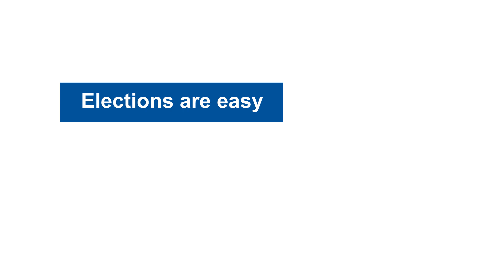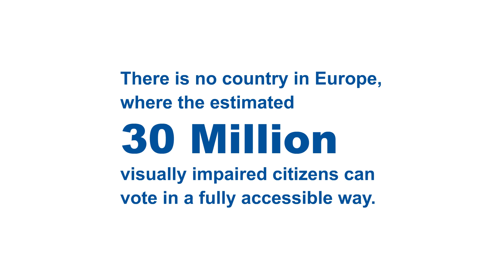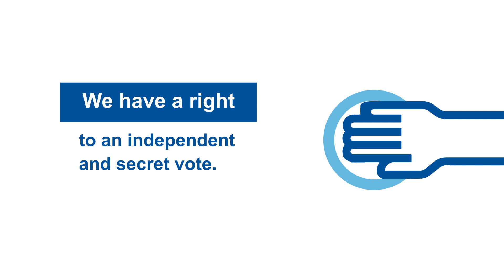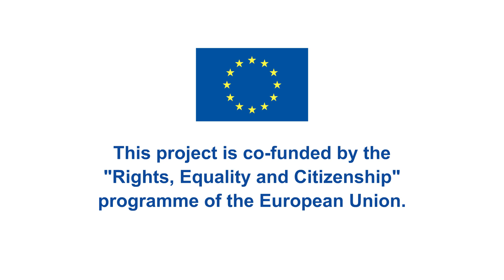EBU Accessible Voting, 2019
Blind and partially sighted Europeans express the need and desire to be able to vote independently, particularly in view of the European elections in 2019. The European Blind Union is carrying out a campaign on the topic, see more on the